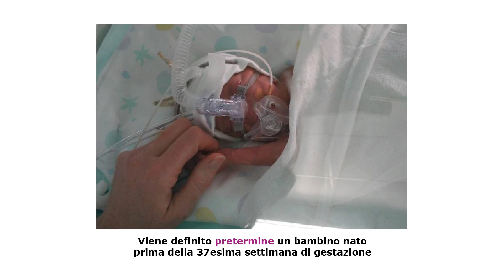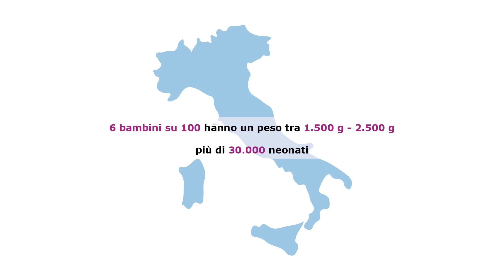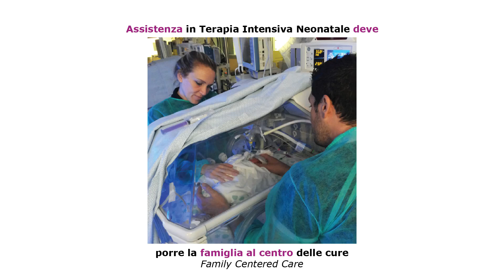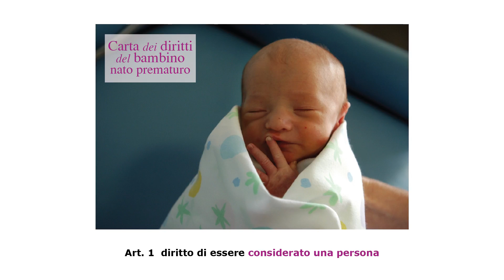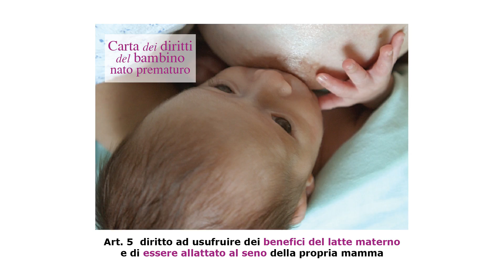Giornata Prematurità 2020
Oggi è una giornata speciale per festeggiare l'importanza della collaborazione e condivisione tra gli specialisti e le famiglie di questi piccoli ed immensi eroi che con le loro energie e voglia di vivere ci riconoscono capacità e limiti.
Il loro perseverare e la loro voglia di vivere ci spingono ogni giorno a comprendere ancor meglio che il nostro intervento non è vano e si arricchisce di contenuti non solo scientifici ma anche di tanta umanità e spiritualità: energie che danno il giusto valore alla VITA.
E allora BUONA VITA a tutti i nati prematuri e a tutti quelli che per loro spendono la VITA professionale e personale!